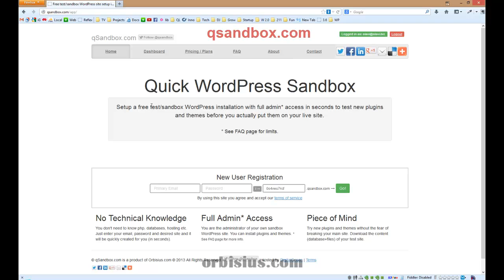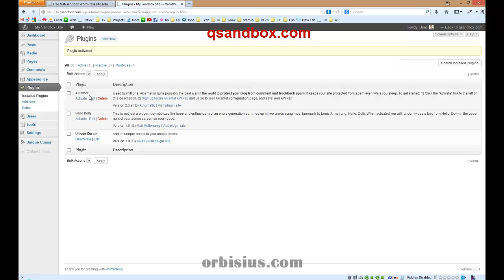Unique Cursor WordPress Plugin Review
In this video Slavi reviews a new WordPress plugin called Unique Cursor which can be downloaded